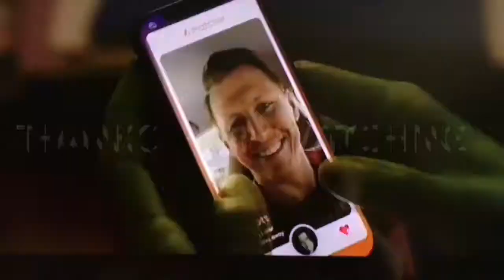She hulk episode 4 review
It’s Disney+ day so let’s review she hulk episode 4